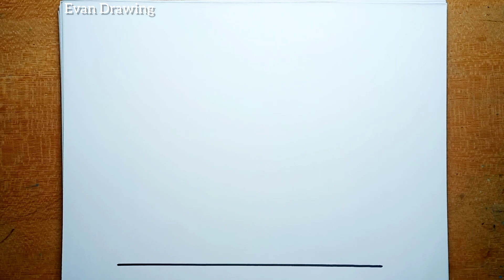How To Draw A House Easy For Kids |Easy House Drawing